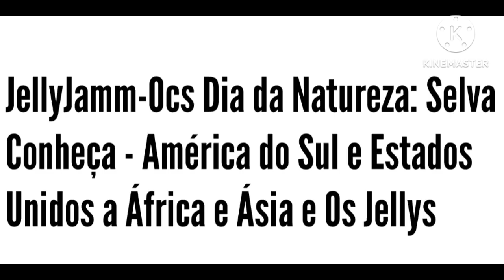Jelly-Jamm-Ocs 🍮🔊 Parte 5